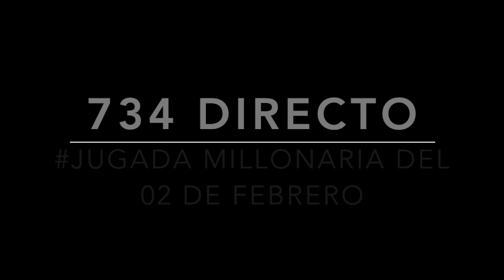ACIERTO DIRECTO DE MIGUEL SALAZAR